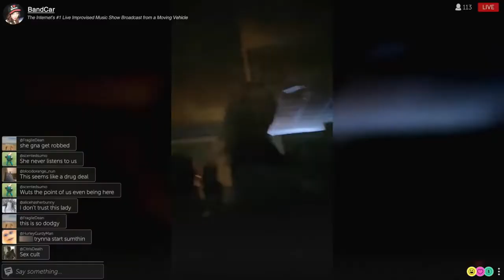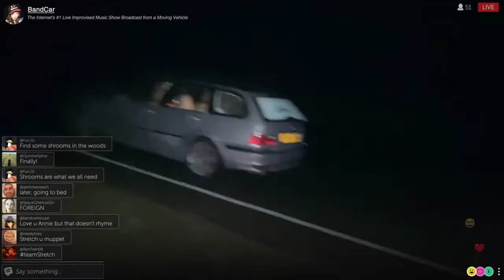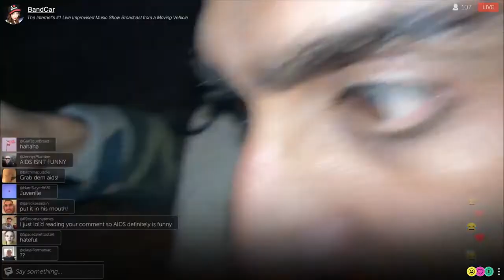Dashcam review!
Here is my review of the latest found footage horror film, from the director of The Host, it's Dashcam!  Nuff said!